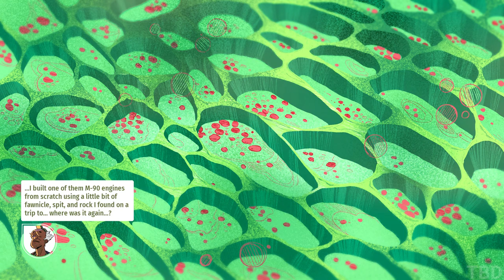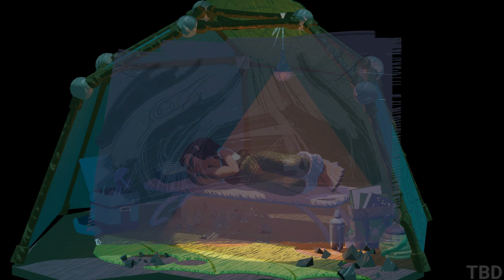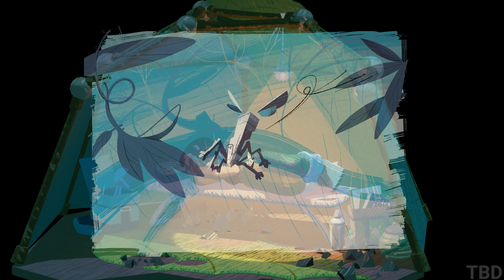Stonefly Gameplay Walkthrough Part 1 - No Commentary (PC Full Game)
Stonefly Gameplay Walkthrough No Commentary PC Full Game. Showcasing all missions, the full story, upgrades, ending and more.

Harness the wind and soar through the wilderness of Stonefly. Brilliant but naïve inventor Annika Stonefly must recover a lost family heirloom using her smarts and strategy. Glide strategically among flora and fauna, confronting hungry bugs, adventures, and memorable characters. Along the way, you'll unravel a heartwarming story of self-discovery, family, legacy, and belonging.

Chill and tranquil action-adventure gameplay punctuated by unique and skillful bug showdowns. Stun ‘em. Shoo ‘em. Get the loot.

Invent and craft new abilities for your mech while customizing it to match your play style.

Take on a variety of bug types to harvest minerals, then use them to craft specialized mech parts.

Glide through tree canopies, across marshes, among prickly briars, and breathtaking nature throughout missions.

Richly handcrafted art, equally inspired by mid-century modern design and the natural world.

Forge relationships with a cast of memorable characters from the Acorn Corps, a band of castaway mech pilots.